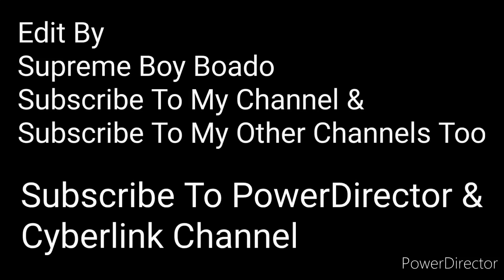Supreme Boy Boado (CANVA) WITH MUSIC (The Miracle Of Flight) (PowerDirector) GLOW EFFECT